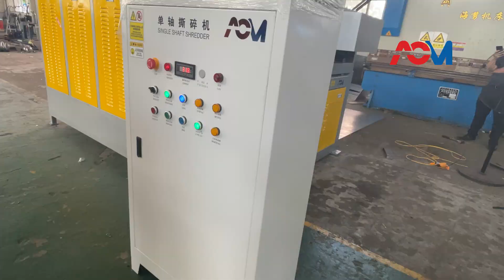Oil Drum Shredder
PROJECT NAME: Oil Drum Shredder
MATERIAL: PE PP Pipe lump drum
CAPACITY: 350kg/hr
MAIN MOTOR POWER: 45kW

Product:
Application:
👧: Eva Huang
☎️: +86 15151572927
ACM Tech Machinery Co., Ltd